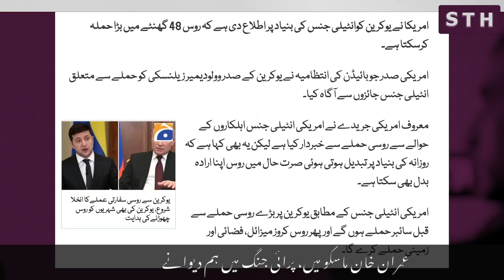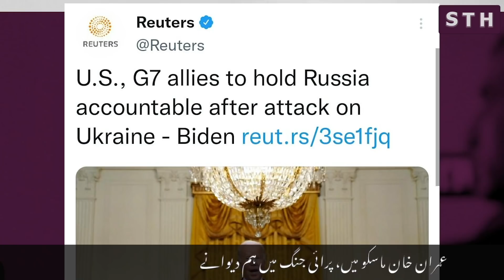Imran Khan in Moscow | Syed Talat Hussain